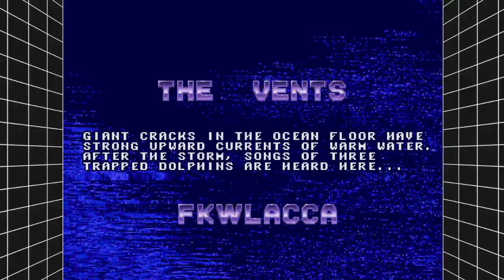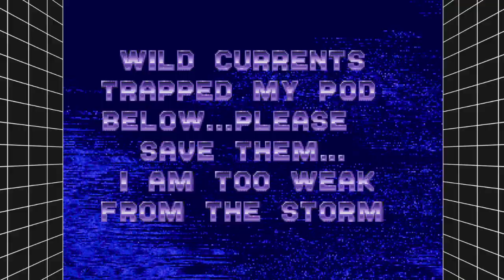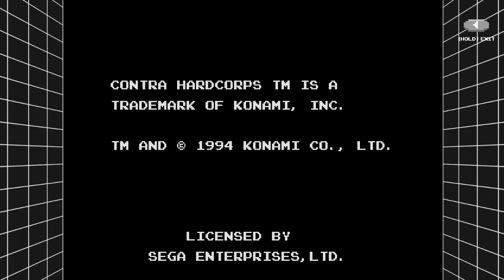Ecco the Fucking Dolphin